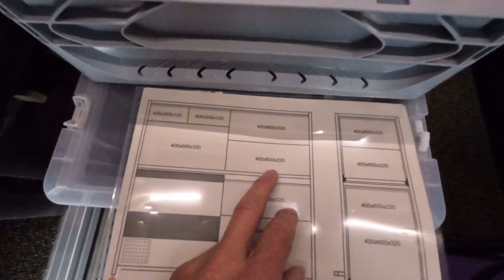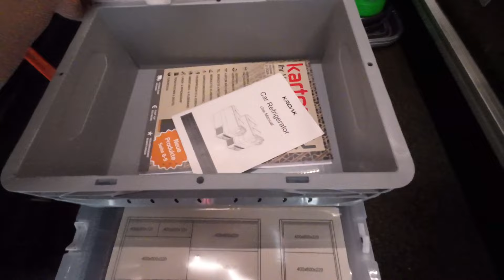Wohnmobil 🚐 Regalsystem für die Heckgarage